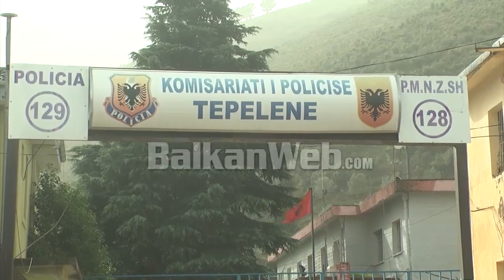Detaje/ Vrau shokun, zbulohet motivi. Si ndodhi krimi në Përmet